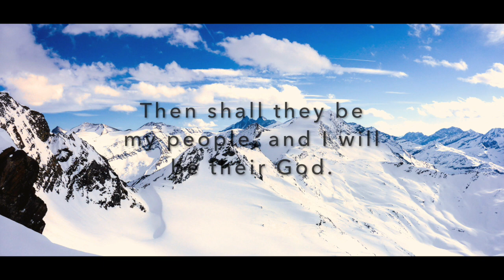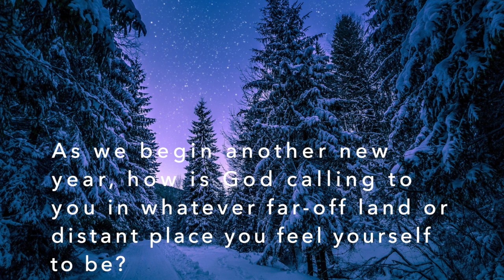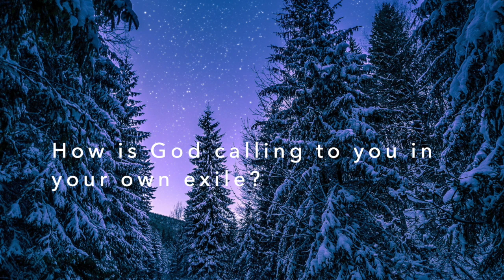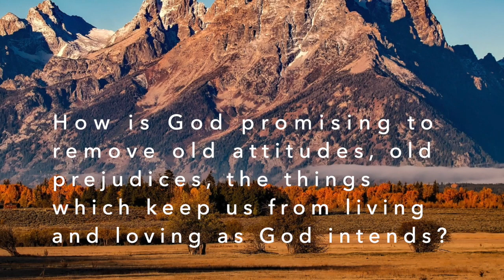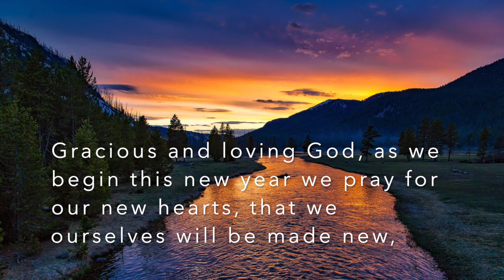Scriptural Meditation Jan 13th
Our Scriptural Meditations have returned, with a focus on "new beginnings" for the month of January.

Minister: Rev. Jonathan Elsensohn